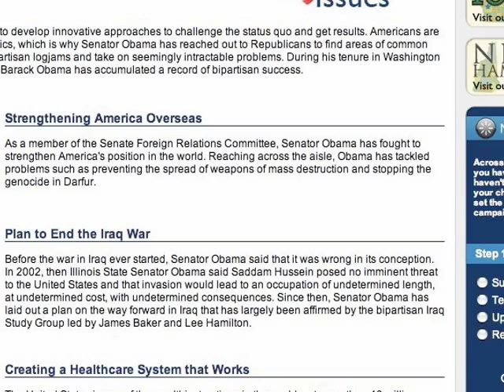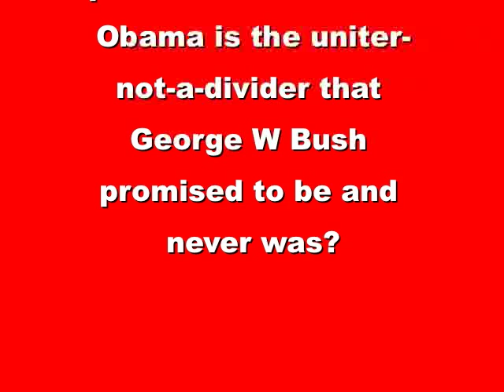Obama Claim to Be Bit Conservative Shows Uniter Not Divider?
VIDEO UPLOADED MAY 2007: Putting together several clips from Sen. Barack Obama's May 13, 2007, appearance on "This Week With George Stephanopoulos," I try to show what about Obama makes his candidacy so compelling at this particular moment in history.

The page from Sen Obama's website to which I refer in my video is